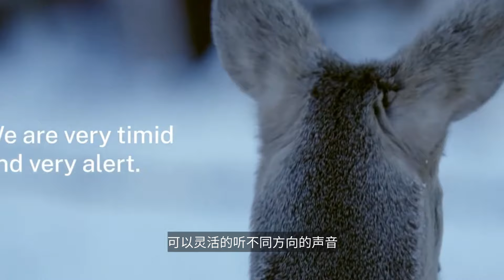【狍子】东北有自己的卡皮吧啦!狍子一骑绝尘的技能居然是这个?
被吃成海中大熊猫的蓝鳍金枪鱼是如何成为永动机的?上岸就烂给你看!What cause bluefin tuna so expensive?
【宫内鲨疯】吃掉所有兄弟姐妹才有资格活着出生 卵胎生鲨鱼的极端This baby sharks eat each others in the womb
请注意，本视频是专注于讲解社会新闻和奇闻异事，完全符合YouTube社区准则。